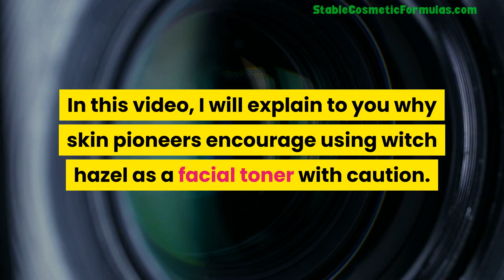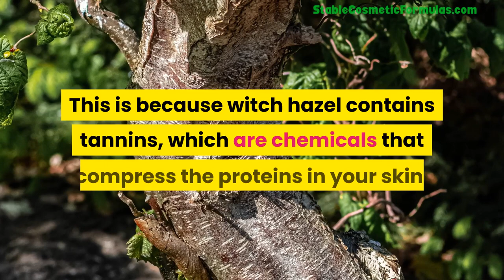WITCH HAZEL SIDE EFFECTS AND REVIEW (SHOULD YOU USE WITCH HAZEL TONER EVERYDAY?)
Does witch hazel make a good toner (How Oily Skin Can Benefit) - Can you use witch hazel as a toner everyday - CAN I USE WITCH HAZEL AS A TONER EVERYDAY (SIDE EFFECTS AND HOW OILY SKIN CAN BENEFIT)
In this video, I explained to you why skin pioneers call for caution about the usage of witch hazel and how oily skin can benefit from witch hazel.
Recommended usage frequency instruction is also included in this short video.